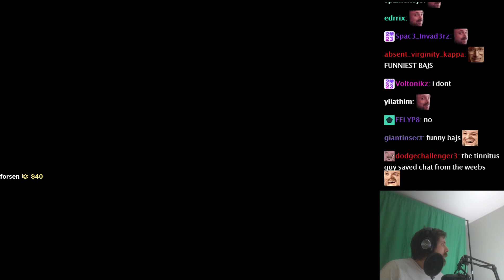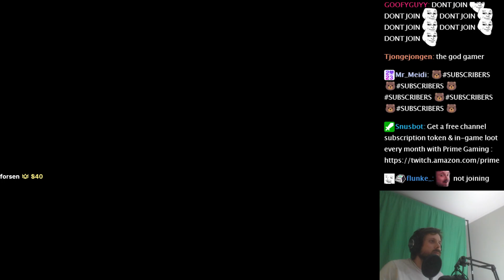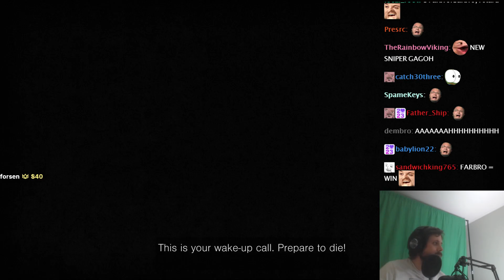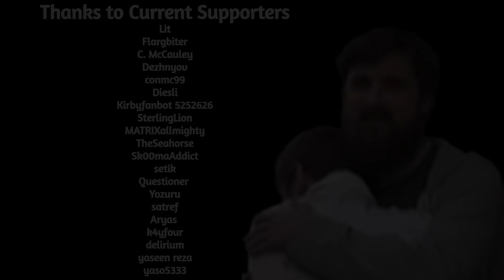Forsen Plays The Jackbox Trivia Murder Party - Part 14